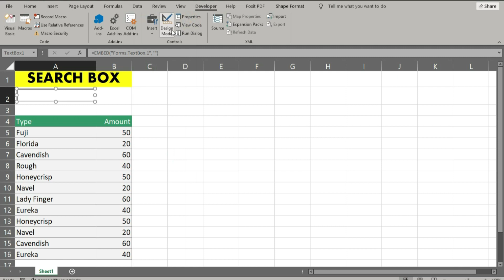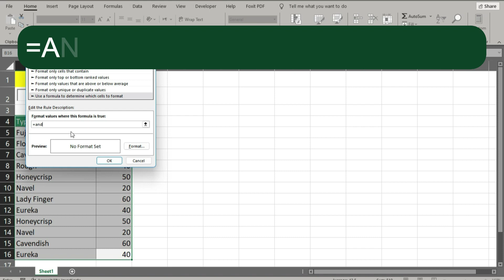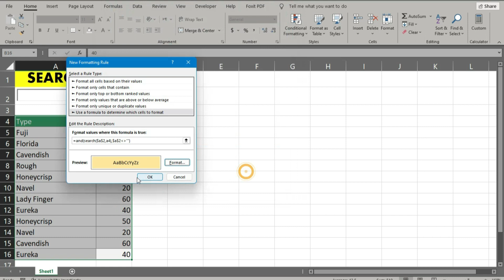How to create Search Box in MS Excel (Urdu Tutorial)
In this video, we will show you how to create a search box in MS Excel. This is a great way to quickly find the data you are looking for in a large spreadsheet.